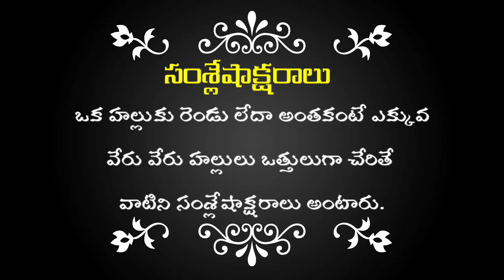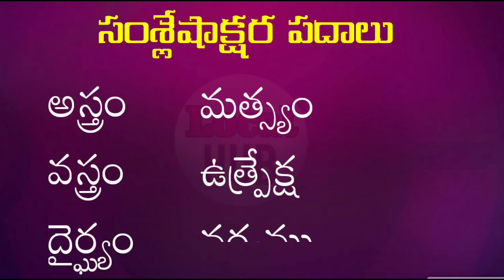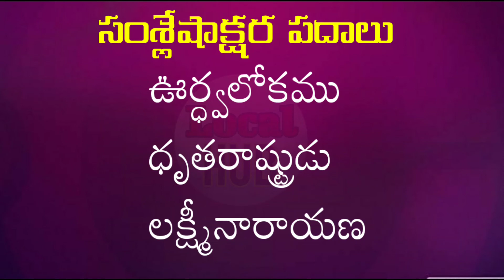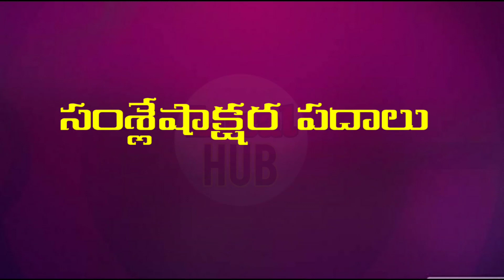సంశ్లేషాక్షరాలు సంశ్లేషాక్షర పదాలు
*☘️🌾 ద్విత్వాక్షర పదాలు 🌾☘️*